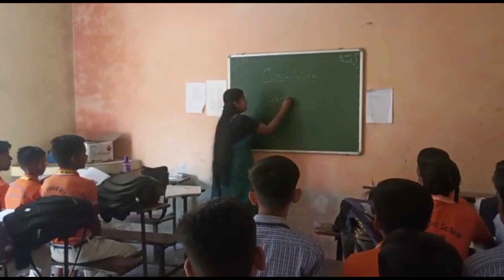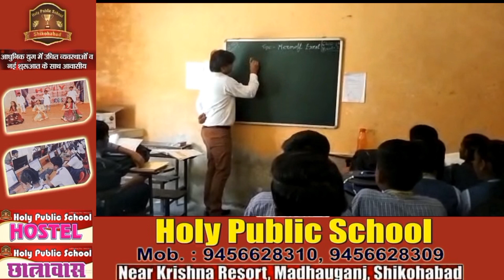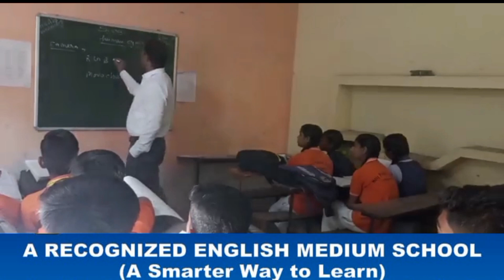Shikohabad: बसपा प्रत्याशी अनीता यादव ने किया जनसंपर्क।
अगर आप न्यूज़ रिपोर्टर बनना चाहते है । या आप हमारी टीम से संपर्क करना चाहते है । तो नीचे दिये हुए फॉर्म को भरे।